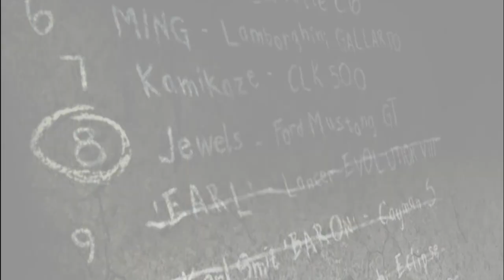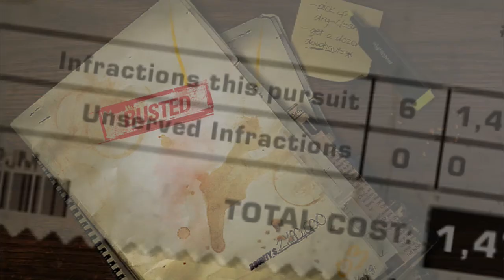Need For Speed - Most Wanted Black Edition (2005) - Story Mode - Blacklist 8 # Jade Barrett (Jewels)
Need For Speed - Most Wanted Black Edition (2005)

Blacklist 8   # Jade Barret (Jewels) - Sedang Dilihat